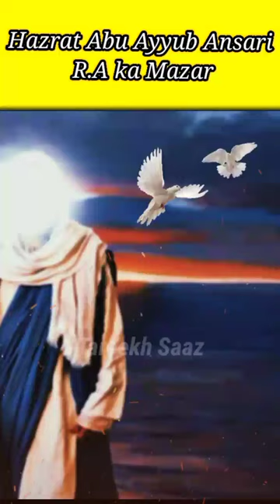Hazrat Abu Ayyub Ansari ki Qabar ki Ziyarat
For complete video here.Thank you!